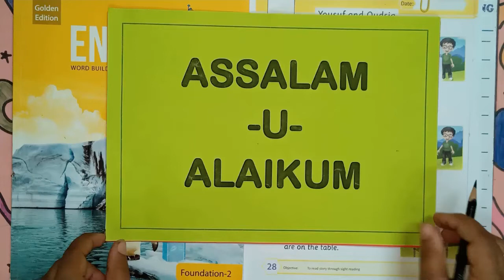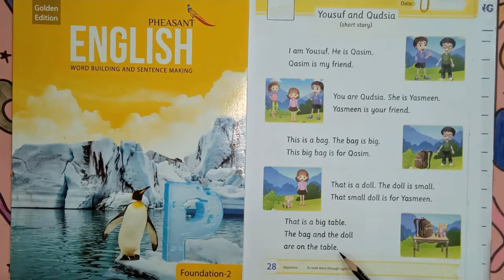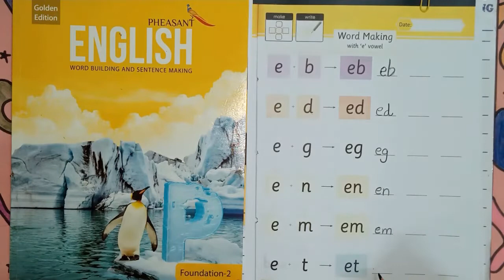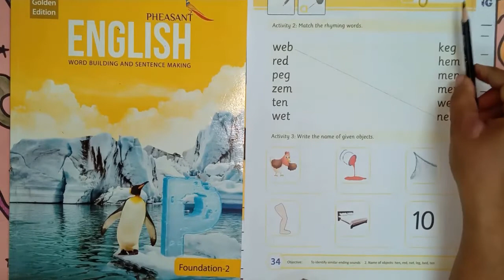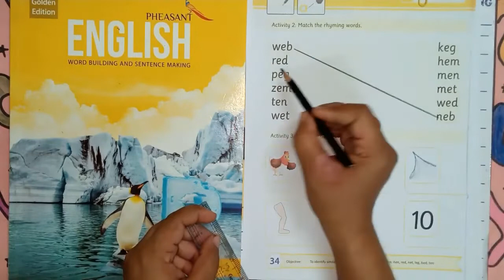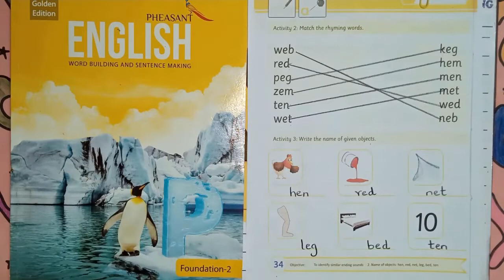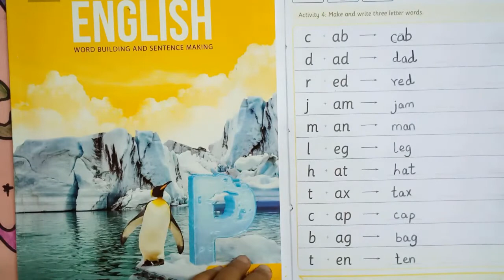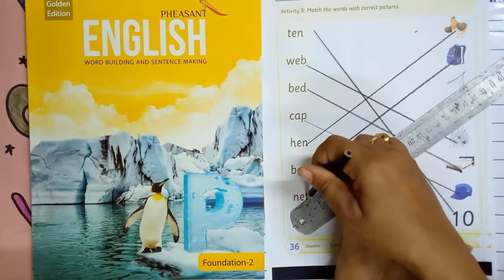KG2 - English - HW7 | Two & Three Letter Words | Pheasant English 2 | Tiflee | M.E School